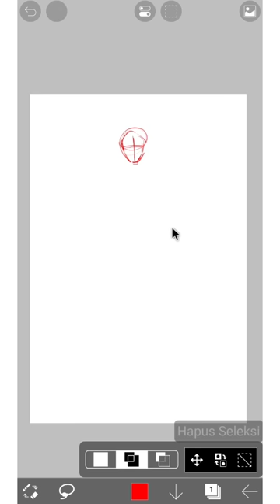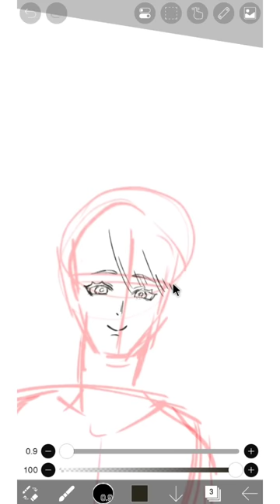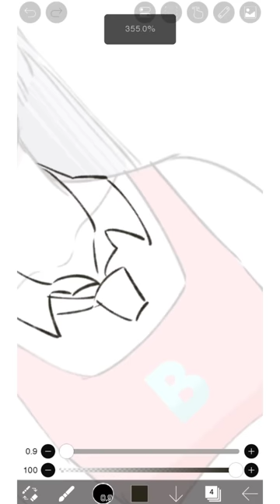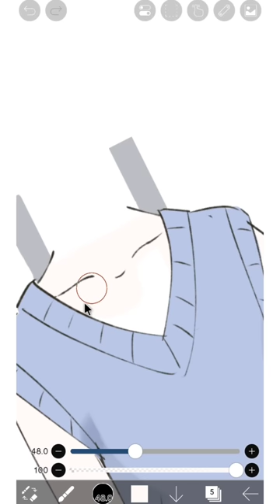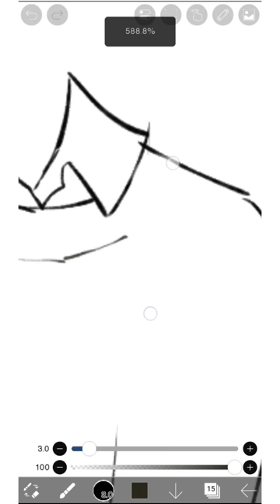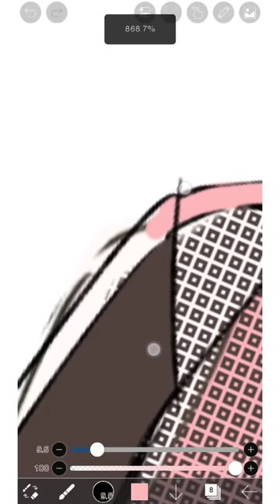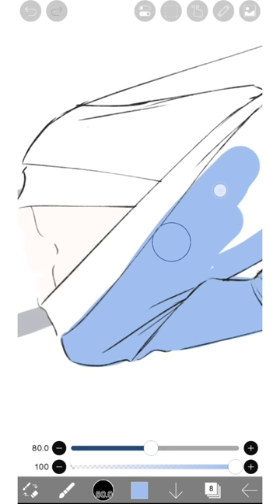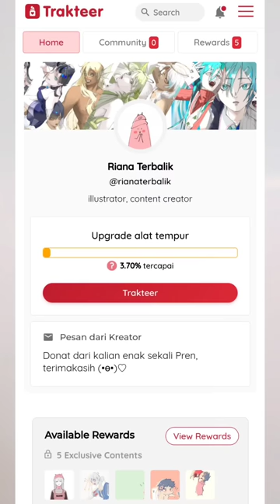Bikin Bongkar Pasang Pren🧍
☝️ dan di link itu juga kalian bisa unduh bongkar pasang Bambi

lop yu ol